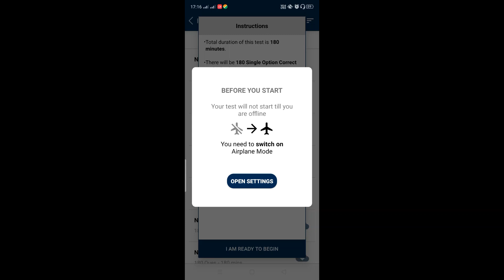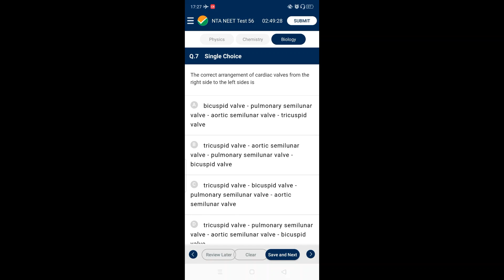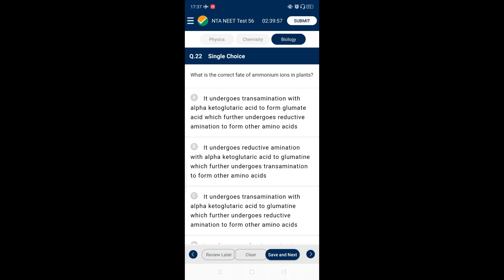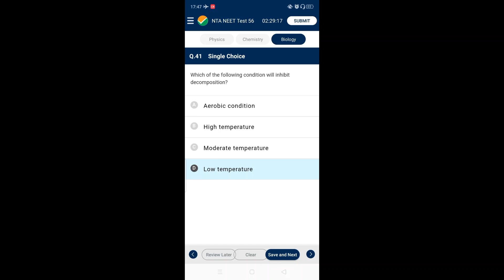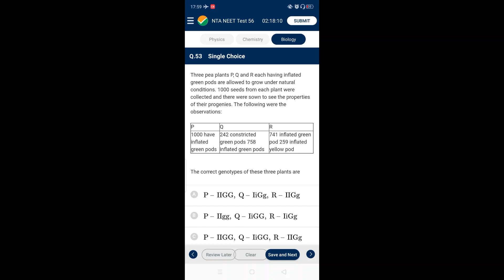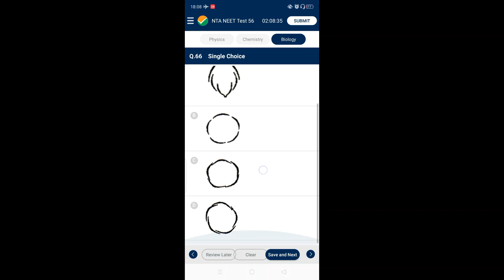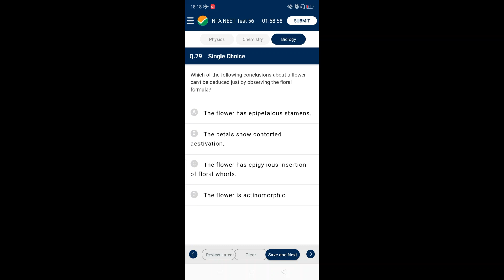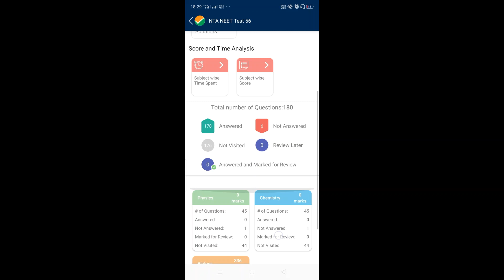NTA Abhyas App | Paper 56 full solution Biology|NEET 2020|Live Screen Recording| Dr. Shubham Muley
NTA Abhyas App, recently released, for neet

My another channel ekattaa -